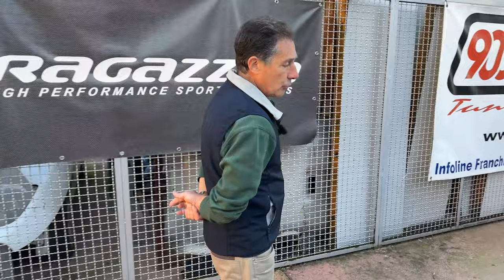Si può PULIRE il MOTORE? Tuning AUDI R8 V8 prestazioni incredibili dopo la riparazione da 9000 Giri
9000 GIRI è il Centro Specializzato in Accessori ed Elaborazioni per auto sportive, oltre all'Abbigliamento F.I.A. espressamente dedicato ai piloti di auto da corsa.

Risveglia la Potenza: Pulizia e Tuning del Motore Audi R8 V8 da 9000 Giri

Nel nostro nuovo video, esploreremo il mondo della pulizia del motore e del tuning su un'iconica Audi R8 V8. La manutenzione del motore è fondamentale per garantire prestazioni ottimali e una durata prolungata del veicolo. Insieme agli esperti di 9000 Giri, affronteremo le fasi di pulizia del motore, svelando trucchi e suggerimenti per ottenere risultati sorprendenti.

Dalle prestazioni in pista alle strade di tutti i giorni, una pulizia professionale del motore può fare la differenza. Non solo garantirà il funzionamento efficiente del tuo veicolo, ma contribuirà anche a massimizzare la potenza e a ridurre le emissioni inquinanti.

La nostra avventura sulla Audi R8 V8 non si ferma alla pulizia del motore; ci immergeremo anche nel mondo del tuning, evidenziando le modifiche apportate per ottenere prestazioni incredibili. Non perdere l'opportunità di scoprire come un'auto già performante può diventare ancora più potente grazie a interventi mirati.

Scopri come preservare la potenza del tuo motore e trasformare la tua guida in un'esperienza unica.

Immergiamoci nell'ebbrezza della velocità mentre portiamo la nostra Audi R8 V8 su strade senza limiti. Nel nostro nuovo video, esploreremo non solo le prestazioni impressionanti della R8 su strada aperta, ma anche le modifiche audaci apportate da 9000 Giri per rendere questa supercar ancora più straordinaria.

L'Audi R8 V8 è già un'auto da corsa, ma ciò non significa che non possa essere ulteriormente potenziata. Scopriremo insieme i dettagli tecnici e le modifiche apportate al manuale della R8 per ottenere prestazioni di alto livello. Dalle accelerazioni fulminee alle curve affrontate con sicurezza, questa Audi è pronta a dimostrare la sua potenza e agilità su strada.

Il suono del motore V8 è un'armonia di potenza, e nel nostro video potrai gustare ogni singola nota mentre la R8 sfreccia lungo l'Autobahn. Approfondiremo il tuning del motore, evidenziando come 9000 Giri abbia perfezionato ogni aspetto per ottenere il massimo delle prestazioni senza compromessi.

Se sei un appassionato di auto sportive, di velocità e di tecnologia avanzata, questo video è fatto su misura per te.

Oppure telefonarci in sede:
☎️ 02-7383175